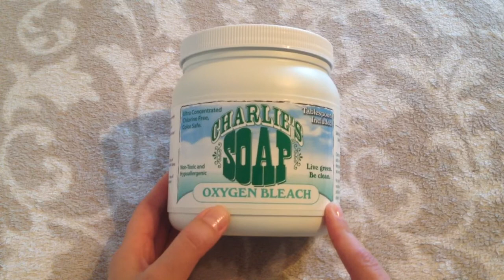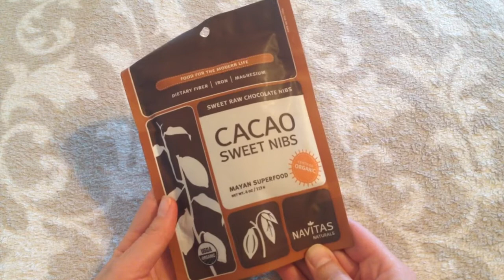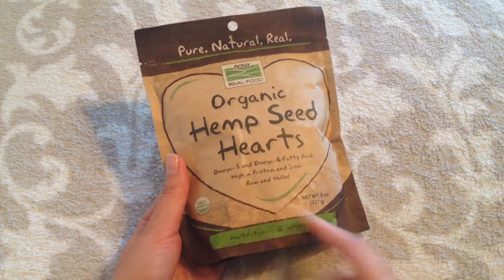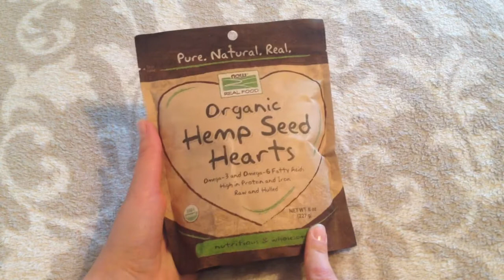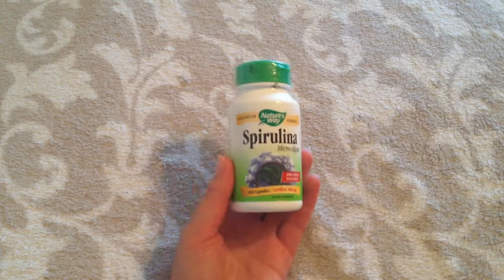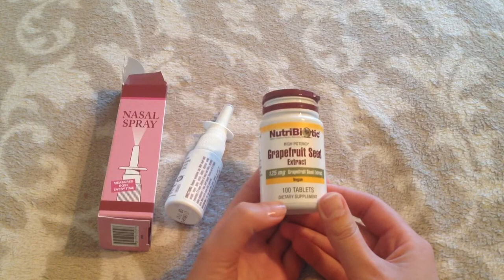Большая посылка с сайта АЙХЕРБ ~ IHERB: биодобавки, продукты, косметика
*Регистрируйтесь в Фаберлик и приобретайте товары со скидками, получайте бонусы и подарки

Продукты в видео:

*1. Массажная щетка Earth Therapeutics

2. Кислородный отбеливатель Charlie's Soap  - Снят с продажи

*3. Кленовый сироп Now Foods

*4. Подслащенные какао бобы Navitas Naturals

5. Конопляные семена Now Foods - сейчас в Россию не отправляют

*6. Зубная паста Nature's Answer, PerioBrite,

*8. Крем для вен Planetary Herbals

9. Биодобавка для вен Planetary Herbals - сейчас в Россию не отправляют

*10. Африканское черное мыло Nubian Heritage

*11. Биодобавка с экстрактом семян грейпфрута NutriBiotic

*12. Спрей для носа с экстрактом семян грейпфрута NutriBiotic
*партнерские ссылки